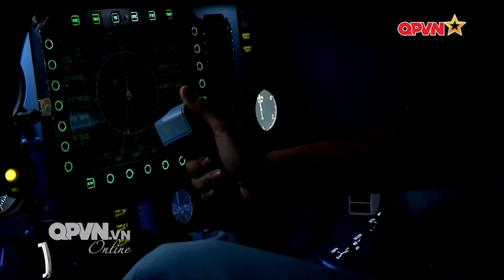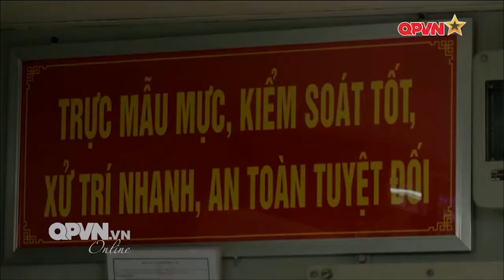ƯU TIÊN NGUỒN LỰC ĐỒNG BỘ, HIỆN ĐẠI ĐỂ PHÁT TRIỂN